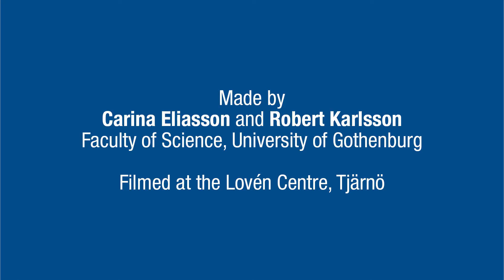Professor Henrik Pavia and PhD student Friederike Eimer talk about their seaweed project.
Professor Henrik Pavia and PhD student Friederike Eimer, both at the Department of Marine Sciences at the University of Gothenburg, talks about their seaweed project. The film is a part of the project Research Highlights at the Faculty of Science at the Unviersity of Gothenburg